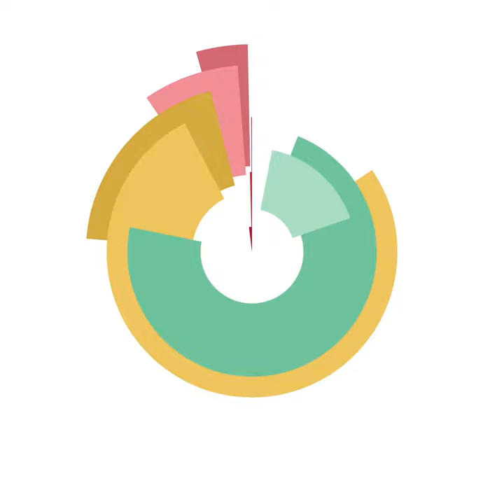Slow Cooker Crustless Broccoli Quiche